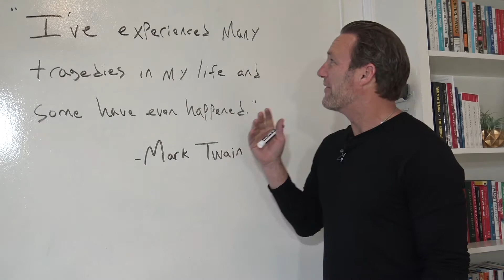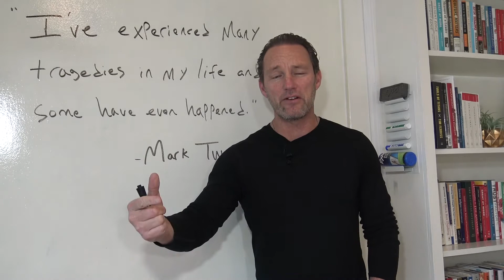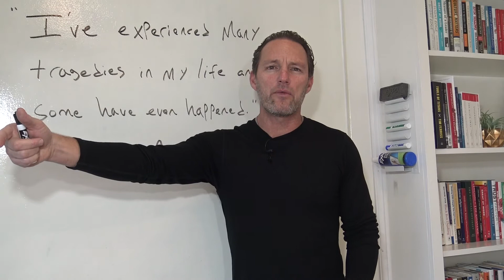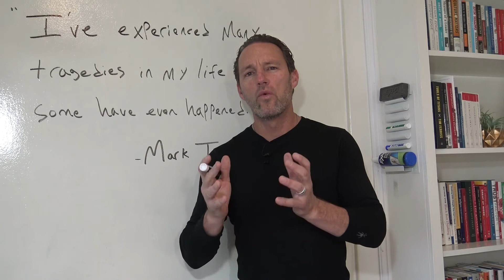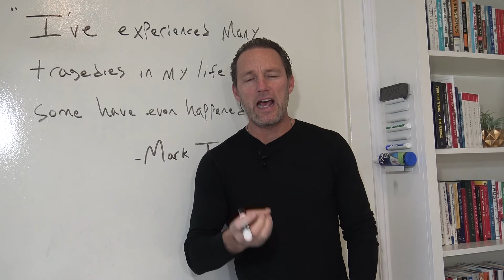NEGATIVE THINKING IS OFTEN SUCH A WASTE!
One of the greatest wastes of time is the time spent worrying about things that never happen.  People worry and fear so many things yet realize eventually they never happened.  In this video one of the most insightful and profound quotes of Mark Twain speaks directly to this sort of waste of time!